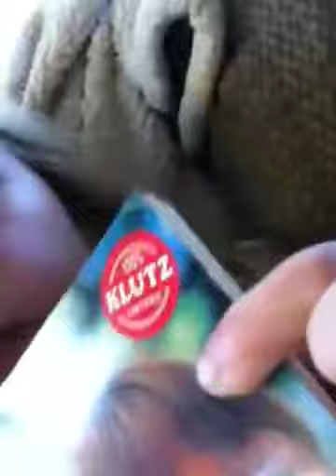Anna "AG" Grace's Show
Graci's show